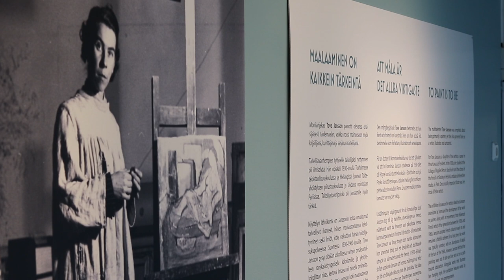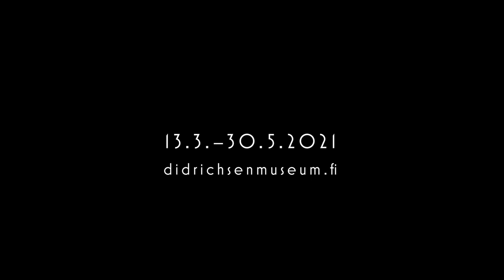Tove Jansson - Opening of the exhibition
Tove Jansson – Maalaaminen on kaikkein tärkeintä -näyttely Didrichsenin taidemuseossa 13.3.–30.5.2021. Avajaispuheet: Maria Didrichsen ja Sophia Jansson.

Tove Jansson – To paint is to be, exhibition at the Didrichsen Art Museum 13.3.–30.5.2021. Opening speeches: Maria Didrichsen and Sophia Jansson.